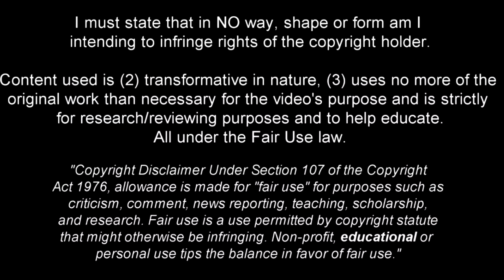Lucas Digne - The Left-Back Everyone Wants - 2021/2022ᴴᴰ